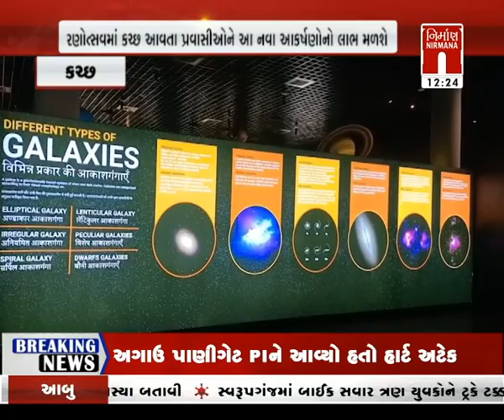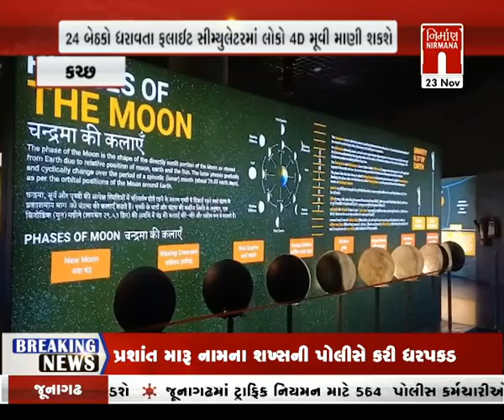Kutch : 10 એકરમાં ફેલાયેલું રીજનલ સાયન્સ સેન્ટર ફરવાના સ્થળ તરીકે લોકપ્રિય । Nirmananews